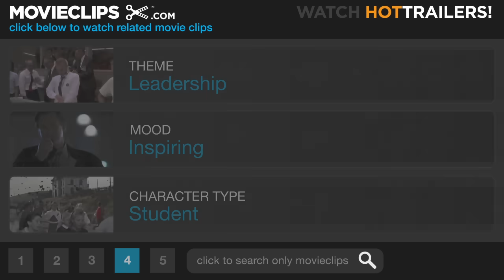Coach Carter (5/9) Movie CLIP - A Better Life (2005) HD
CLIP DESCRIPTION:
Coach Carter (Samuel L. Jackson) assures his group of high school players that he will do anything to help them get to college.

FILM DESCRIPTION:
The true-life story of a coach who tries to teach his players that there's more to life than basketball is brought to the screen in this sports drama. Ken Carter (Samuel L. Jackson) was once a star player on the Richmond High School basketball team in Richmond, CA, and years later, after establishing himself in publishing and marketing, he returns to the school and to the team as the new basketball coach. Carter quickly sees that his work is cut out for him -- the team is having an awful season, and their fights off the court are more decisive than their play on the court. While Carter wants to make the Richmond cagers into a winning team, he also wants a lot more -- to teach the boys to respect themselves and one another, and that they must excel in the classroom as well as in the gymnasium. Under Carter's guidance, the team turns their losing season around, with the state title a genuine possibility. However, when Carter learns that a number of his players have let their grade point averages slip below 2.3, as mandated in a contract he entered into with the students, he decides to lock the team out of the gym and send them into study hall until their marks improve. Carter's plan quickly becomes a subject of controversy among parents and team boosters, and their objections are soon picked up by the local news media, many of whom are not sympathetic to Carter's belief that his players must have goals beyond college ball or the NBA. Coach Carter also features Rob Brown and Rick Gonzalez as members of the team, and R&B diva Ashanti in her film debut as the girlfriend of one of Carter's players.

CREDITS:
Cast: Samuel L. Jackson, Rob Brown, Robert Ri'chard, Nana Gbewonyo, Antwon Tanner, Channing Tatum, Texas Battle
Producers: Thomas Carter, David Gale, Nan Morales, Brian Robbins, Caitlin Scanlon, Sharla Sumpter, Van Toffler, Michael Tollin
Screenwriters: John Gatins, Mark Schwahn